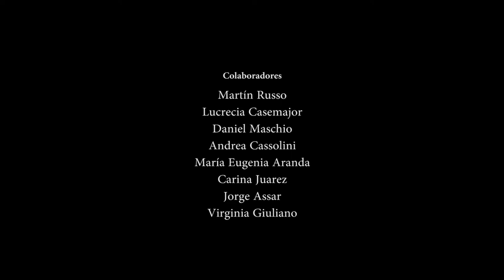Dr. Adrián Lammel - La importancia del recurso humano en la Institución